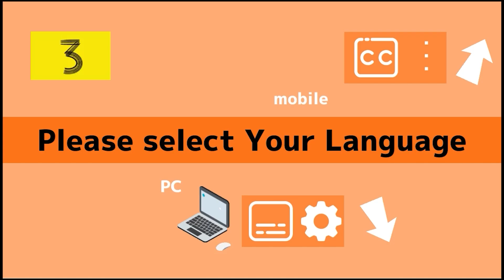【保存版】卓球レシーブ集（88種類）【卓球知恵袋】Table Tennis 最も サーブ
卓球のレシーブ技術（88種類）をまとめました。いろいろなレシーブ技術を見て参考になるものがあればプレーに取り入れてみてください。
卓球が上手くなりたい人のためのメンバーシップ只今会員募集中

各レシーブをより詳しく覚えるための動画リンクはこちら

ロングに対して
00:39 1.当てるだけ
00:45 2.下がって引きつけたツッツキ
00:53 3.下がって引きつけた緩いドライブ
00:59 4.レシーブループドライブ
01:06 5.レシーブスピードドライブ
01:11 6.回り込みループドライブ
01:15 7.回り込み一発ドライブ
01:17 8.やや長めロングに対して上書きツッツキ
01:23 9.ピンチの横入れゼロバウンドダイブ！

ツッツキ
01:27 10.上回転ツッツキ
01:31 11.安定のそーっと合わせツッツキ
01:38 12.深く切れたツッツキ
01:44 13.深く切れてないスピードツッツキ
01:52 14.引きつけ系で切れるスローツッツキ
01:59 15.ストップ風ツッツキ？ストップモーションでツッツキ
02:05 16.チキータ風ツッツキ
02:09 17.フリック風ツッツキ
02:15 18.YGレシーブ(チキータ風)
02:18 19.一人時間差ツッツキ
02:24 20.ゼロバウンドキャッチ
02:31 21.横回転ツッツキ
02:36 22.逆横回転ツッツキ
02:41 23.横上回転ツッツキ
02:48 24.ゼロバウンドスネークレシーブ
02:51 25.逆横上回転ツッツキ
02:57 26.横下回転ツッツキ
03:05 27.ナックルツッツキ
03:14 12.横回転の角度合わせツッツキ
03:19 29.逆横回転の角度合わせツッツキ
03:26 30.下回転の角度合わせ掬いツッツキ
03:33 31.角度合わせツッツキナックル
03:40 32.上書きツッツキ
03:48 33.上書き＋角度合わせツッツキ横回転
03:57 34.上書き＋角度合わせツッツキ逆横回転
04:05 35.ドライブ風ツッツキ
04:12 36.超エグイガン切れツッツキ

フリック
04:18 37.上回転フリック
04:23 38.ナックルフリック
04:31 39.ねじりフリック
04:42 40.強打フリック
04:46 41.超おそーい2バウンドフリック
04:56 42.ツッツキ風フリック
05:03 43.一人時間差フリック
05:10 44.ぬめーっとフリック
05:13 45.一回振って→フリック
05:21 46.ドライブ風ミート打ち
05:25 47.超止まる衝撃吸収フリック

チキータ
05:29 48.ノーマルチキータ
05:32 49.スピンチキータ
05:35 50.スピードチキータ
05:39 51.台上ドライブ
05:41 52.最新おにぎりチキータ
05:50 53.下回転チキータ
05:55 54.横回転チキータ
05:59 55.上回転チキータ
06:04 56.フォア前チキータ
06:08 57.フォア前台上ドライブ
06:11 58.手前に落ちる2バウンドチキータ
06:15 59.そのままチキータドライブ
06:17 60.横入れドライブレシーブ

ストップ
06:21 61.切れたストップ
06:31 62.合わせストップ
06:38 63.超広角な手前ストップ
06:47 64.早いタイミングの高速ストップ
06:59 65.遅いタイミングの超待ちストップ
07:09 66.横回転ストップ
07:20 67.逆横回転ストップ
07:28 68.回転を残すストップ
07:32 69.横下回転ストップ
07:42 70.横上回転ストップ
07:51 71.逆横上回転ストップ
07:56 72.超ビタストップ
08:06 73.出る出ないの深めストップ
08:16 74.チキータ風ストップ
08:20 75.フリック風ストップ
08:24 76.ツッツキ振ってストップ
08:34 77.のっけるだけ
08:37 78.ドライブ風ストップ
08:43 79.キモイストップ

・リフト
08:48 80.リフト
08:58 81.チキータ風リフト
09:02 82.ストップ風リフト

流し
09:05 83.流し
09:12 84.超待って2バウンドのスロー流し
09:21 85.高速流し
09:31 86.一回ツッツキ振ってから流し

逆チキータ
09:35 87.チキータ風からの逆チキータ
09:38 88.ツッツキ風からの逆チキータ

This video is accompanied by an English machine translation.English subtitles are available in the Youtube settings.